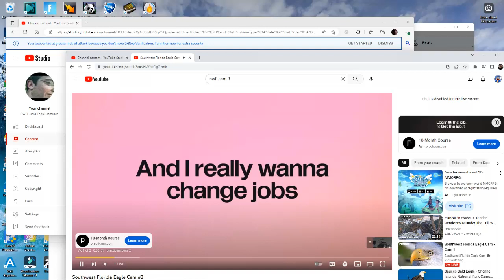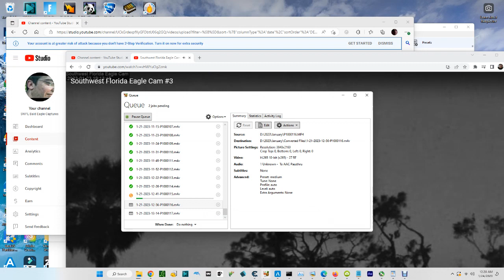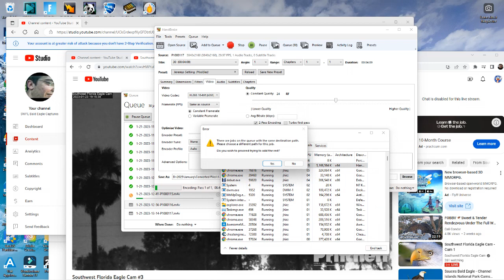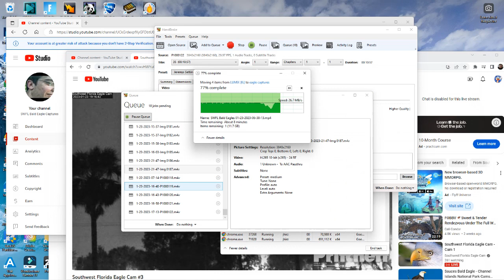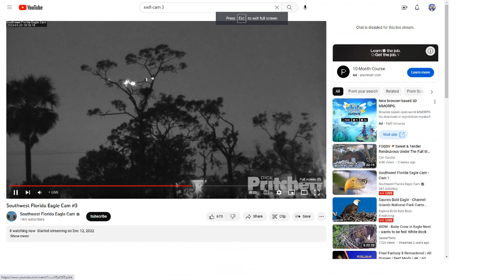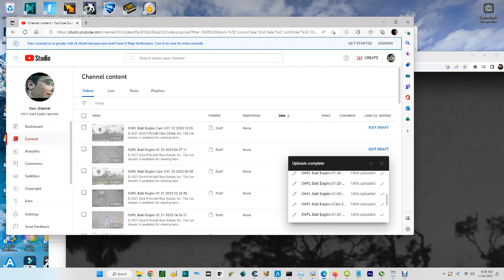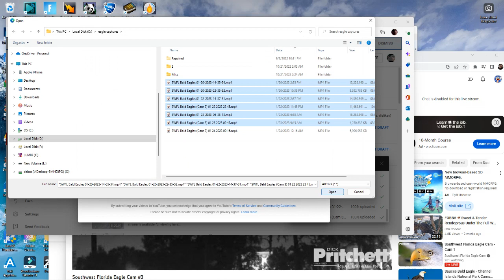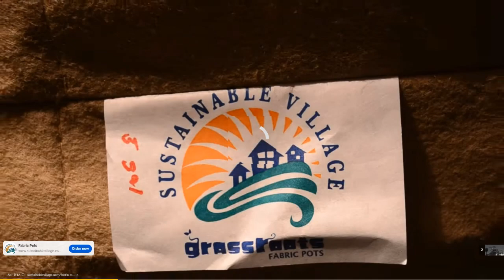SWFL Bald Eagles (Cam 3) 01/24/2023 00:16